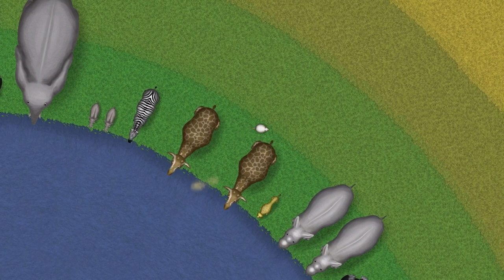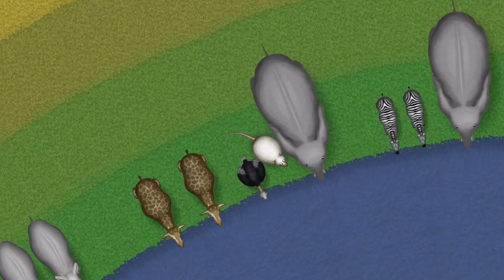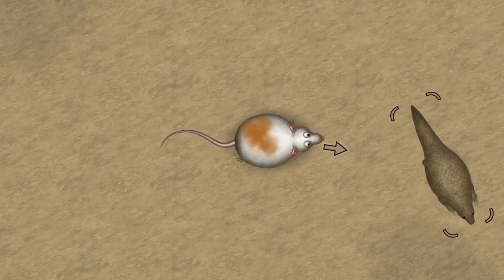Tasty planet forever part 6